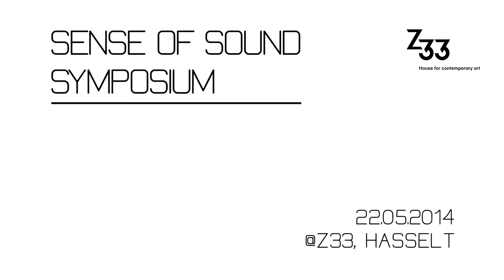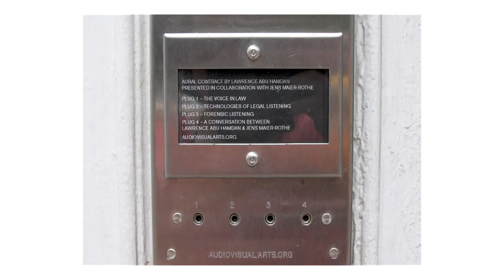Symposium Sense of Sound: Justin Luke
In the framework of the exhibition Sense of Sound, different national and international curators discuss on the status of sound art within the field of visual arts. The interest in sound art notably increases, but curators and programmers often find it hard to display sound art in either exhibition concepts or infrastructure. Many choices -- both artistically and in relation to the presentation-environment -- are medium specific. The professional field often does not possess sufficient knowledge with regard to presenting a medium that is as physical as it seems elusive; hence the need for further discussion and expertise on this subject.

SPEAKER

Justin Luke founded Audio Visual Arts (AVA) in 2008. The gallery is based in New York and exhibits emerging and established artists and musicians. While AVA presents a range of work, the core interest is in a more adventurous and conceptual approach to sound. AVA also produces artists editions, participates in international exhibitions and art fairs, and hosts the monthly audio series Exterior Sounds.

Organised by Overtoon and z33 in collaboration with BAM on May 22, 2014 in Z33 - House for contemporary art